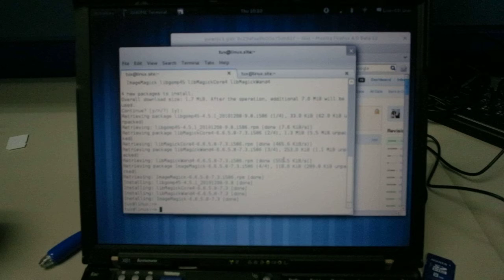gnome-shell extension example (HD)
this is a demo extension for gnome-shell, you can follow slides to install this extension.